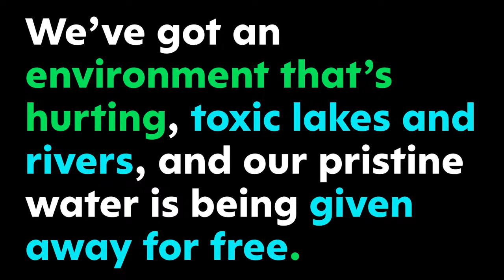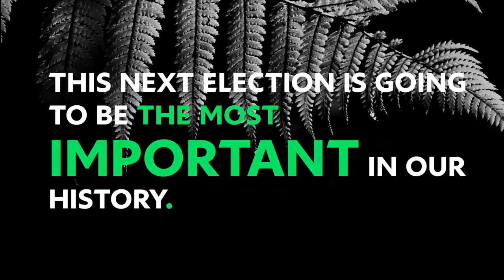Why be a TOP Candidate?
This evening we change up the pace to discuss TOP candidacy with TOP Leader Shai Navot and candidates Dr Ben Peters & Jessica Hammond.